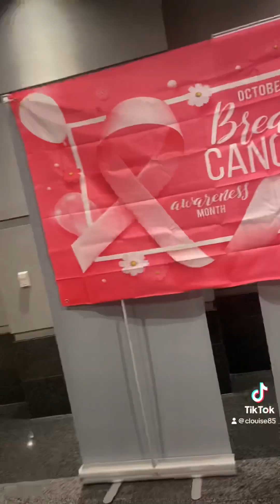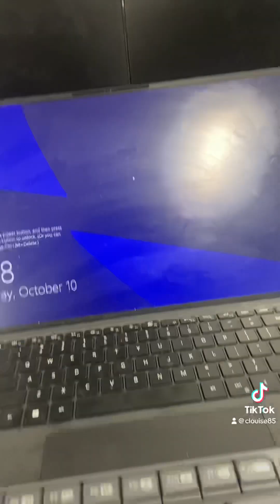Corporate Employee By Day VS Entrepreneur By Night | Spend The Day With Me + grwm at Work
Hey 👋🏾 Jewels 💎 @BiGBackResha

I share my fitness journey, life stories and hardships plus podcast discussing life & hot topics with my daughter check out out podcast playlist.

Let those lights ✨ shine bright because we all are Jewels 💎 in God’s eyesight!

Stream or watch on premium cable
MY TV SHOW ON COOKING CHANNEL EPISODE 3 Show name: Food Truck Face-Off

May peace and blessing be upon you! 💫✨

I don’t look like what I’ve been thru….
Our creator uses people like me… To inspire people like me….

***MANIFESTING EVOLVING LEARNING TONBE THE BEST VERSION OF ME ONE DAY AT A TIME

☑️Selling homemade Tartar sauce & BBQ Sauce (going in stores)
☑️Encouraging Motivating & Coaching women on their fitness journey
☑️fitness undergarments such as sweat belts & waist trainers for sale
☑️FILMED A TV SHOW THAT AIRED 11.9.21 on the Cooking Channel which is FOOD NETWORKS   sister channel.
Food Truck Face-Off WINNER of episode 3

**CHANGE YOUR MIND YOU CHANGE YOUR LIFE 💎 💫

My motto:
WRITE IT WORK IT BELIEVE IT RECEIVE IT‼️

LET’S MANIFEST THE LIFE WE WANT‼️
Write it out then execute- plan, set intentions & stay consistent stick to the plan!

Life happens we get weary it’s ok to pivot but never deviate to far from the plan of action

What’s coming to the Channel:
Key 🔑 fundamentals to turning your thoughts into reality! You won’t want to miss this series
These key life rules that I exercise in my own life will change your life forever! Lets learn & grow together‼️ you can find this series under our Learn & Grow Playlist